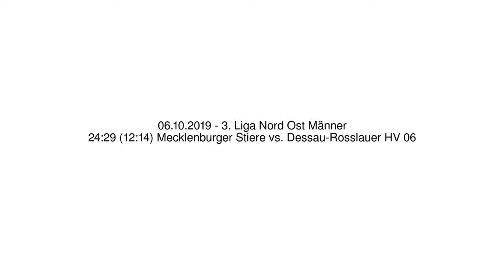24:29 (12:14) Mecklenburger Stiere vs. Dessau-Rosslauer HV 06 - 06.10.2019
3. Liga Nord Ost Männer - 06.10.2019
24:29 (12:14) Mecklenburger Stiere vs. Dessau-Rosslauer HV 06